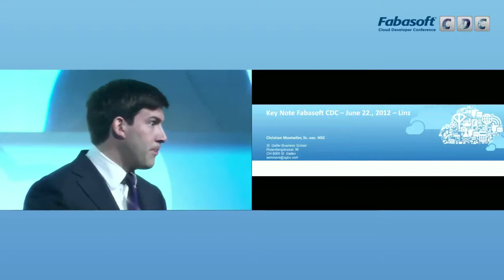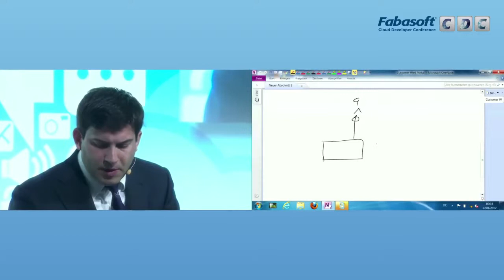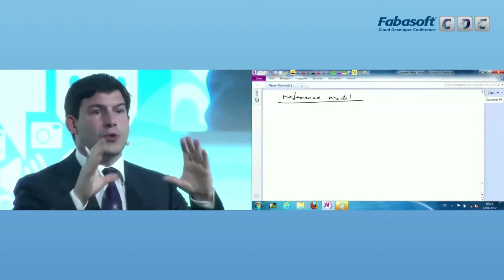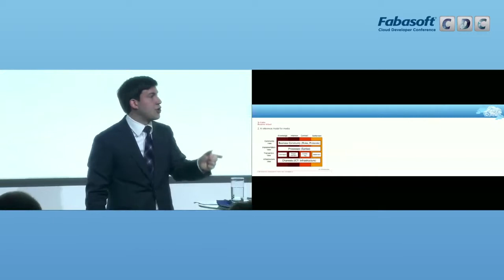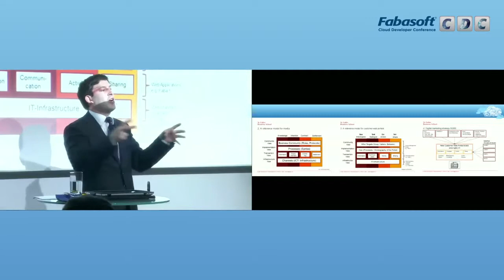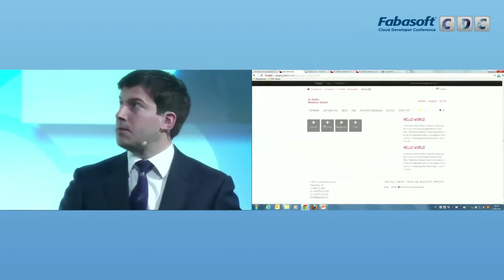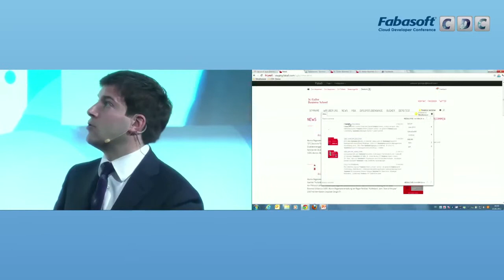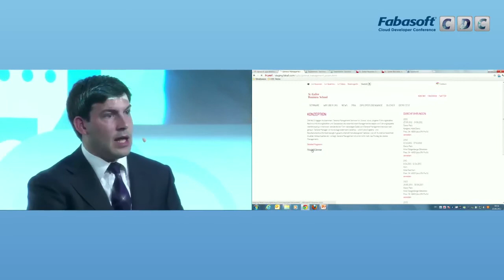Fabasoft CDC 2012 Summer - KEYNOTE: The New Customer Web Portal, Christian Muntwiler, SGBS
Christian Muntwiller, St. Galler Business School speaks at Fabasoft CDC 2012 Summer about the new customer web portal.